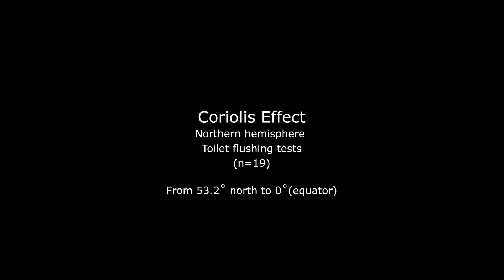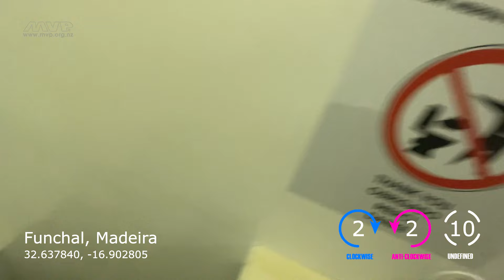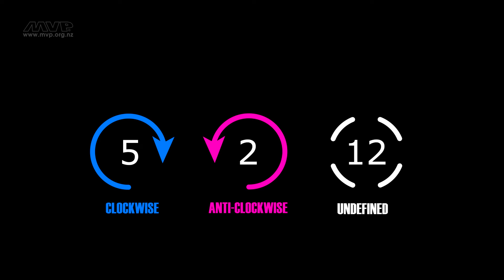Testing the Coriolis effect on flushing toilets in the Northern Hemisphere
Testing the effects of Earth's rotation on water in flushing toilets.